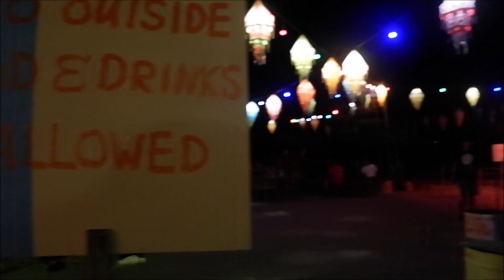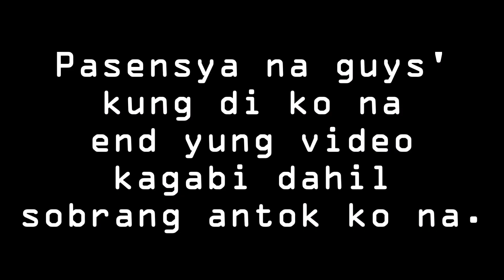HUNDRED ISLANDS (Alaminos City, Pangasinan) Philippines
We are Jeff and Lea and we aim to travel as often as we could. In this video we just had a quick two day getaway to Hundred Islands and La Union (ELYU). But for this video, you guys' will see what we did in Hundred Islands.